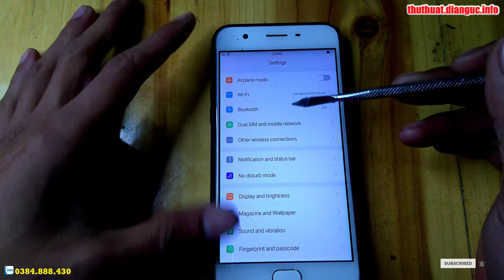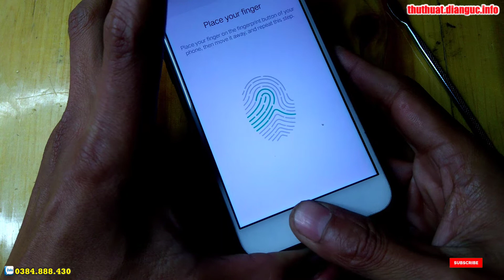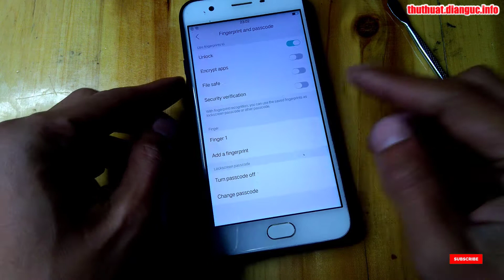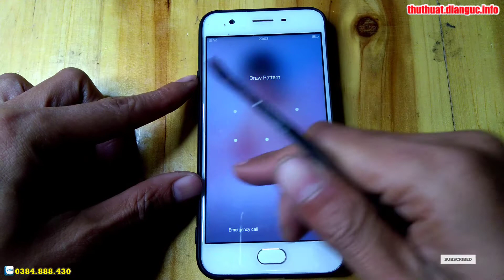Hướng dẫn cài mật khẩu khóa màn hình OPPO A57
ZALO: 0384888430